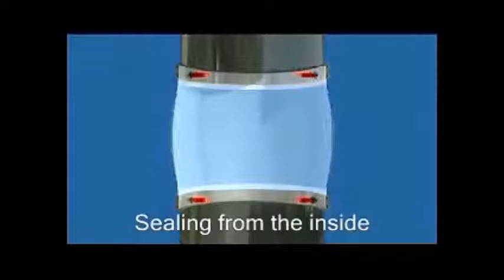Flexible BFM® Fitting - Connect with a perfect seal | Palamatic Process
Flexible BFM® Fitting - Connect upper and lower pipework section with a perfect seal statically and dynamically
Safety : flexible fitting change-out with no tools ; simply interlock by hand (one operator)

100% waterproof flexible connection sleeve
Thanks to the efficient manufacturing process, product retention is almost zero.
The unit consists of two stainless steel pipes and a flexible connection. Due to its design, the BFM® Fitting Flexible Sleeve can be installed and removed without tools in a matter of seconds while ensuring a completely leakproof connection. The flexible fitting can be mounted in line, offset or on a swinging part.